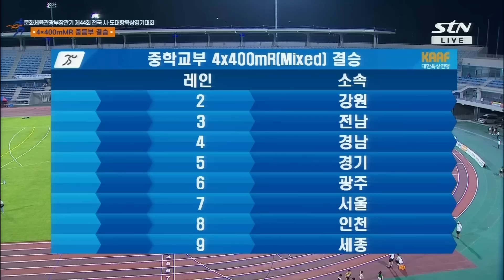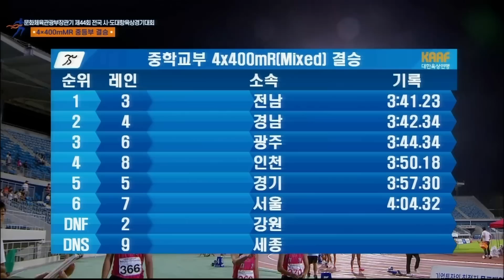계주에 강한 전남 대표팀! 중등부 한국 신기록 달성! [중등부 혼성 4x400mR 결승]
문화체육관광부장관기 제44회 전국 시·도대항육상경기대회 겸 문화체육관광부장관배 제31회 전국 생활체육육상경기대회

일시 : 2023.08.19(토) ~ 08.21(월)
장소 : 목포종합운동장 육상경기장
주최 : 대한육상연맹
주관 : 전라남도육상연맹
방송 : STN